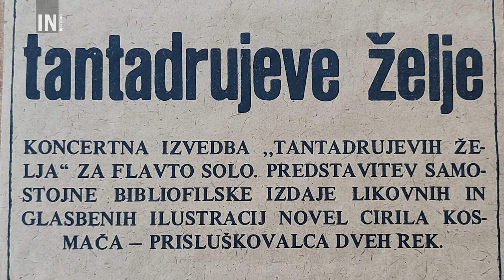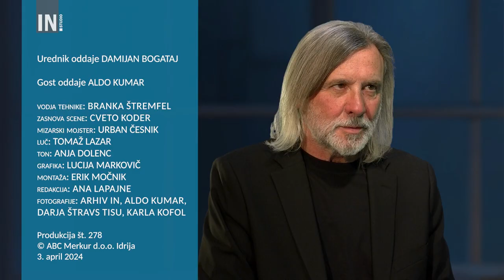Aldo Kumar I TV Studio Idrijskih novic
Aldo Kumar letos praznuje okrogel življenjski jubilej. Pred dnevi je bil gost TV oddaje o kulturi, v kateri je v obsežnem intervjuju spregovoril o svojih skladateljskih začetkih v Spodnji Idriji, ustvarjalnih dilemah in razlogih za to, da glasbe za gledališče skoraj ne piše več. Zadnja leta spet igra harmoniko in vodi zasedbo Anbot, ki je nekaj posebnega v slovenskem kulturnem prostoru.